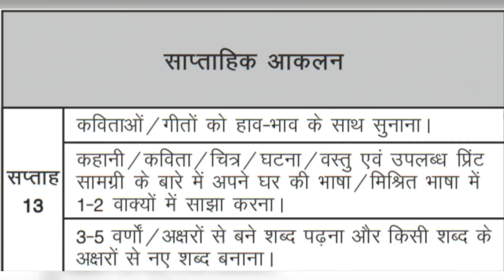सावधिक आकलन प्रपत्र भाषा / गणित || सप्ताह -13 || कक्षा -2 || आधारशिला क्रियान्वयन संदर्शिका(2023-24)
सावधिक आकलन में  भाषा का एक प्रश्न पत्र हैं। सावधिक आकलन के प्रश्न पत्र के सभी दक्षता को पूरा करता है।
गणित का एक प्रश्न पत्र है सभी दक्षता को पूरा करता है ।

आप हमारे व्हाट्सएप ग्रुप में भी जुड़ सकते हैं /DYPdBczDmmVKykTgj3Ztik

savdhik akaln class 2 savidhik akaln सावधिक आकलन भाषा || सप्ताह -13 || कक्षा - 2 ॥ आधारशिला क्रियान्वयन संदर्शिका ( 2023-24)